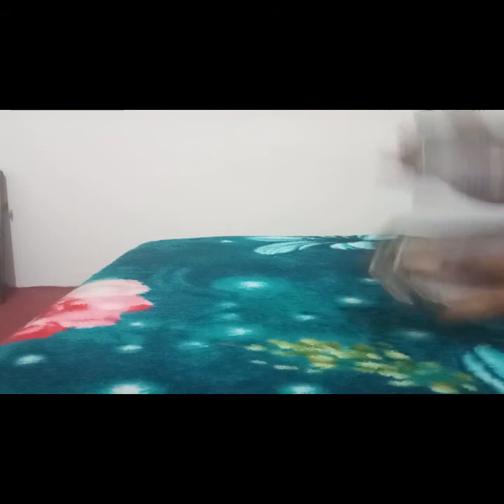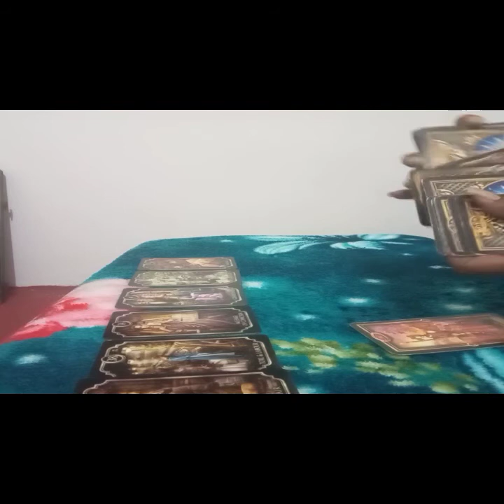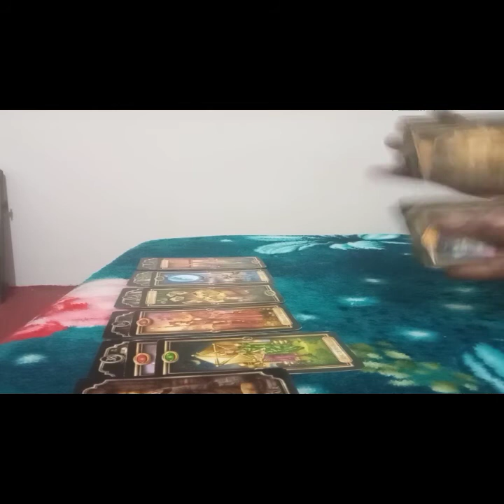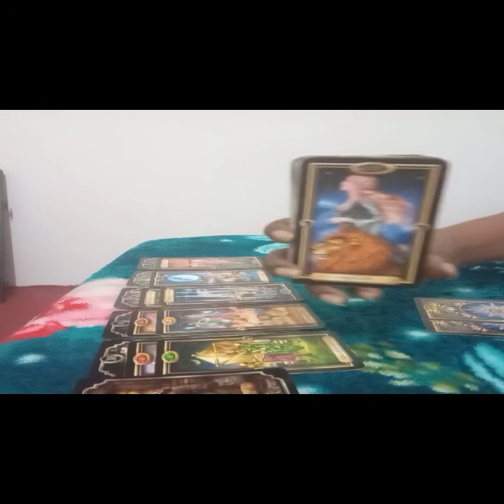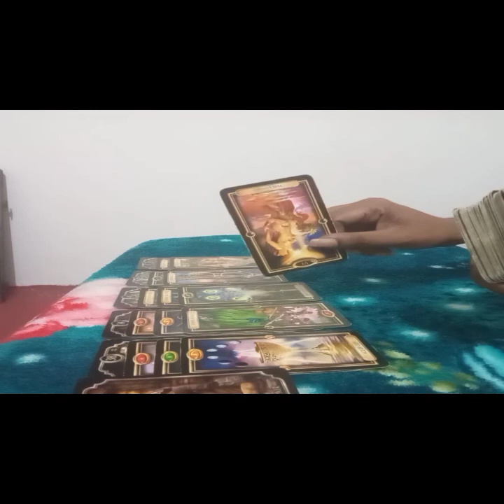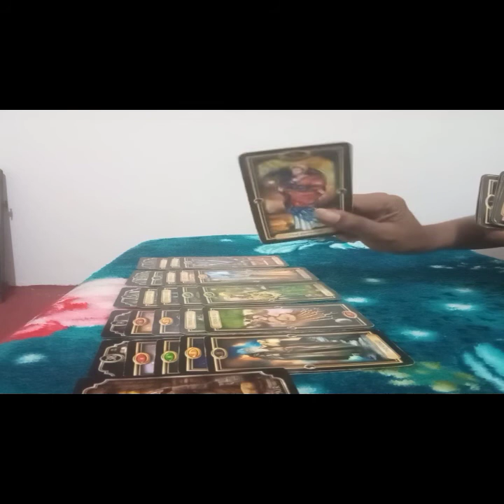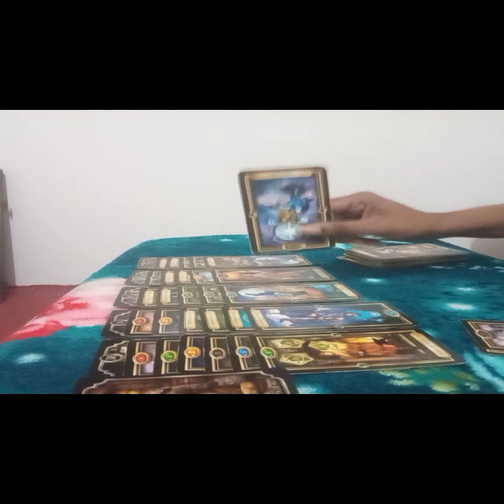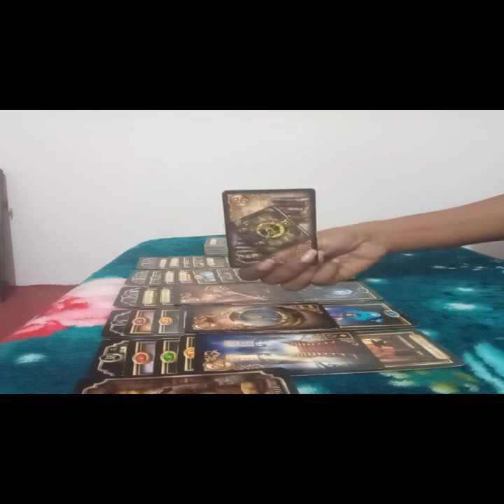Aries 19-20 September, 2020~ You got to decide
This is a love tarot reading for the sign of Aries for the week of the 19-20 September, 2020

These readings for you aries is to help give you some insight into your love life.

For my aries that wishes to have a personal readings with me.

The glided tarot
The fin de siecle Kipper tarot deck
The gilded reverie lenormand tarot
Work your light oracle deck